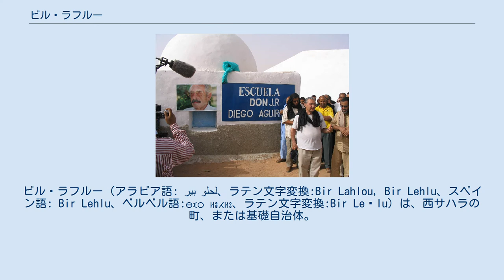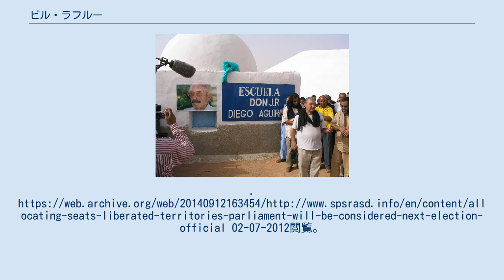ビル・ラフルー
ビル・ラフルー（アラビア語: بير لحلو‎、ラテン文字変換:Bir Lahlou, Bir Lehlu、スペイン語: Bir Lehlu、ベルベル語:ⴱⵉⵔ ⵍⴻⵃⵍⵓ、ラテン文字変換:Bir Leḥlu）は、西サハラの町、または基礎自治体。
 モロッコとサハラ・アラブ民主共和国（ポリサリオ戦線）が領有権主張しており、現在はサハラ・アラブ民主共和国の実効支配下（解放区）に置かれている。
 実効支配しているサハラ・アラブ民主共和国は2008年、ティファリティに遷都するまでビル・ラフルーを臨時首都に指定していた。
 ^ “Allocating seats for the liberated territories in Parliament will be considered in the next election (Official)”. Sahara Press Service. (2012年2月20日). オリジナルの2014年9月12日時点におけるアーカイブ。
 ^ Tolosa renueva su hermanamiento con el municipio saharaui de Bir Lehlu Archived 2013年4月19日, at Archive.is Noticias de Gipuzkoa, 8 January 2011 （スペイン語）